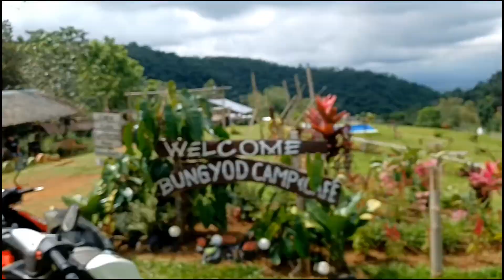Bungyod Camp and Cafe (Sitio Pataan Mailum Bago City Negros Occidental)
Bungyod Camp and Cafe chilling swimming pool and nature feel.